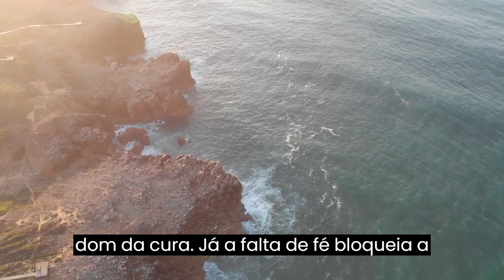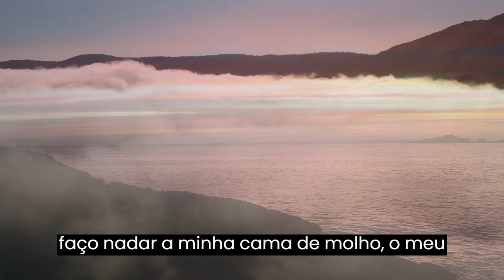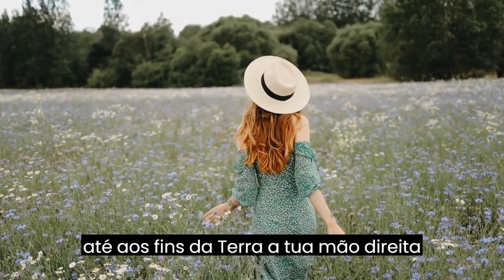05 ORAÇÕES FORTE PARA CURA E LIBERTAÇÃO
Nesse Vídeo Vamos Orar 05 Salmos Poderosos, Para Que Deus Nos Conceda O Dom Da Saúde.
Ficar Doente Pode Trazer Um Sentimento De Fragilidade, Capaz De Abalar A Fé E Destruir Os Pensamentos Positivos. Mas Através Da Oração E Dos Salmos Podemos Nos Conectar Com Deus E Pedir Por Bênçãos, Pois Ele Pode Nos Ajudar A Ultrapassar Esse Momento Conturbado Da Nossa Vida.
Hoje quero orar em favor de alguns dos nossos inscritos que estão muito precisando do dom de cura agora senhor :
EM ESPECIAL PARA DENISE APARECIDA DE FIGUEIREDO JULIANI
CELIO LUIS JULIANI
FABIANA JULIANI
RAPHAEL  JULIANI
ANA CLARA JULIANI
BRUNO DE BONIS
RONALDO GOMES DE CARVALHO
MARIA JOSÉ REZENDE DE CARVALHO
GASPAR GOMES DE CARVALHO
MARIA BERNADETE E FAMILIA
MONICA DANTAS E SUA MÃE
AMELIA BORGES
EM ESPECIAL QUE O SR CURE DO CANCER O SR RAUL MUAKU FERNANDO
RITA DE CASSIA E SEUS PAIS
VILANIDA SILVA CAMBRAIA
LEONTINA OLIVEIRA DO NASCIMENTO
FATIMA SOARES
EM ESPECIAL PARA ZILDA ROCHA E SEU IRMÃO QUE PRECISA DE CURA EM SEUS PULMÕES
EVA DE FATIMA SOARES DOS SANTOS, FILHA E NETAS
CLEMILDA SOUZA QUE VENÇA O VICIO DO CIGARRO E PARA SEU IRMÃO
FLAVIO FERNANDES ARRUDA
ARLENE VALVERDE SOARES
CHICORIA MARIA E SUA MÃE QUE ESTÁ COM FEMUR QUEBRADO
AFASTA ANDREA DO VICIO DO ALCOOL
EDNA DUARTE PELA CURA E LIBERTAÇAÕ DA DEPRESSÃO DO SEU SOBRINHO RAIDAN FELIPE DUARTE SILVA
PARA SAUDE DE NEUZA MARIA ALVES TEIXEIRA , LUCAS , CURA E LIBERTAÇÃO DE KÁTIA CRISTINA E PELA CURA E LIBERTAÇÃO DE ISADORA
SAUDE DE TODA FAMILIA DE JORGE SOUZA E SANTANA
RODRIGO SALES E SEU FILHO AUTISTA EMANUEL
ROSEMIRO RODRIGUES
LIVRAI DA DEPRESSÃO, CANSAÇO E INSONIA LUIS MONTEIRO DE SOUZA,LUIS ANTONIO LIRA DE SOUSA, GICELIA LIRA DE SOUZA, JOCIELY LIRA DE SOUSA
WANETE GALVAO E FAMILIA PELA CURA DE VICIOS E ENFERMIDADES
ORLANDO BONTURIM
JULIAN GUSTAVO SOUZA ROSINHA
SONIA MARIA ALVES DE MELO
CURA DO VICIO DO ALCOOL  DE LEILIANE DA FONSECA VIEIRA,
SONIA DA FONSECA VIEIRA DI ASSIS
JOSIANE GOMES DA SILVA
KODINELIO DI OLIVEIRA SILVA
CARLOS TEVEZ PARA QUE NICOLE SE CURE DO VICIO DAS DROGAS

Gosta de ouvir a palavra de Deus, mas ainda não é inscrito em nosso canal?
Não deixe de clicar no (o "sininho") '🔔' e na palavra “TODAS” para receber as notificações de cada vídeo novo postado em nosso canal.
Inscrevendo-se você nos ajuda a chegar a meta de alcançar e abençoar 1 milhão de vidas.
Se você gostou desse vídeo, dê o seu 👍like ou gostei para que o Youtube entenda que esse canal é importante para você e nos incentiva a gravar mais e mais vídeos como esse.
Lembre-se ao compartilhar os vídeos, você já está cumprindo o seu chamado de evangelizar e levar uma palavra de salvação para aqueles que precisam.
Obrigada por orar conosco e fortalecer ainda mais essa corrente de orações.
VEJA TAMBÉM ESTAS OUTRAS ORAÇÕES DO NOSSO CANAL, QUE VOCÊ TAMBÉM PODE GOSTAR

Imagens obtidas nos sites abaixo Músicas obtidas nos sites abaixo (biblioteca de áudio)